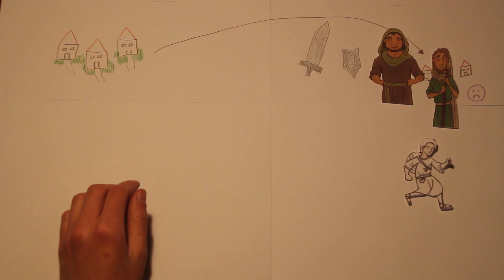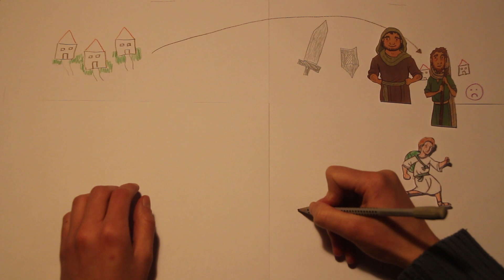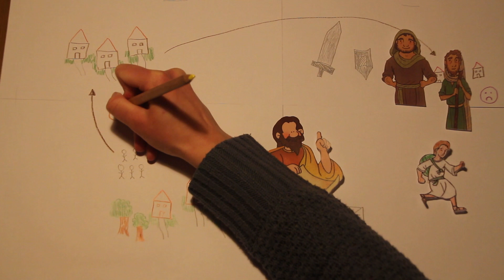Suchet der Stadt Bestes | FeG Wetzlar Wohnzimmer-Familiengottesdienst 29. März 2020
Liebe Kinder, liebe Eltern!

Wir laden euch ein, gemeinsam als Familie ca. 30 Minuten Gottesdienst zu feiern. Für viele von euch ist das vielleicht eine neue Erfahrung. Aber Gott ist da! In eurer kleinen Hausgemeinde heute, in unserer großen Gemeinde der FeG Wetzlar und sogar weltweit.

Unsere aktuelle Predigtserie heißt „Kurskorrektur“. Heute beschäftigen wir uns als Gemeinde, im Gottesdienst für die Erwachsenen und in der Familienandacht, mit dem Propheten Jeremia. Was können wir von ihm für die aktuelle Krisenzeit lernen? Wir wünschen euch eine gesegnete Zeit!

Dieses Video ist ein Teil des Familiengottesdienstes zum Thema "Suchet der Stadt Bestes". Das ganze Ideen-Konzept mit weiteren Materialien findest du auf unserer Homepage:

Du hast eine Frage oder ein Gebetsanliegen? Wir freuen uns, dich kennenzulernen.

FeG Wetzlar App

GEBEN UND ERMÖGLICHEN
Wir finanzieren unser Gemeindeleben ausschließlich durch freiwillige Spenden unserer Mitglieder und Freunde. Vielen Dank, wenn du mit dazu beiträgst!
Spar und Kreditbank Witten
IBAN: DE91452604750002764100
BIC: GENODEM1BFG